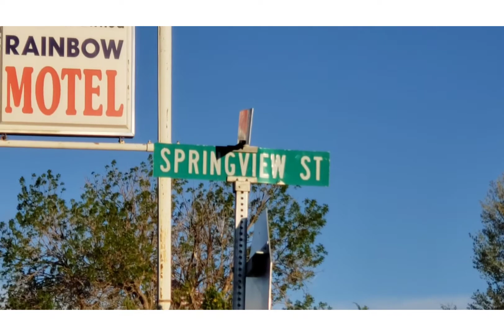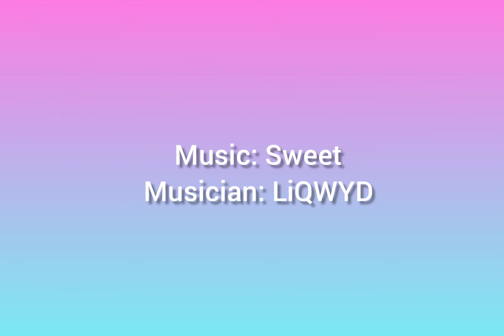Thermopolis "T" at Sunrise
Letter Lady Martha is on a trip with her husband, but still manages to squeeze in a few hillside letters.

Thermopolis Wyoming is home to the World's Largest Hot Spring (at least that is what the huge hillside side reads!).  Not sure if these are the world's largest hot springs, but they sure were nice.  Wyoming is known for thermal activity (like in Yellowstone National Park).  And that makes for wonderful hot springs that offer a relaxing and therapeutic retreat.  Hot Springs State Park offers several options for soaking.  And the water is wonderful!

Letter Lady Martha made the easy walk to the Thermopolis Wyoming "T" on a cold, windy morning.   Missing Dawn, the other Letter Lady, Martha headed out to see just how close she could get to the Thermopolis Wyoming "T".  A little research at dinner had brought up the issue that there would probably be rattlesnakes, so Martha had to settle for a "got pretty close, but didn't get to touch it" hillside letter experience.

The Letter Ladies explore hillside letters to learn about the rich history and to go on a fun hike.

If you would like to know more about hillside letters, Wikipedia has wonderful information on these mountain monograms.

So, next time you are driving out west, and you see a hillside letter, stop and take a moment to appreciate all the work, time, and community spirit that has gone into these symbols of pride.